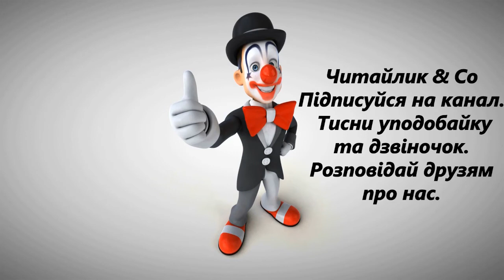Осінь Віктор Терен В2 НУШ